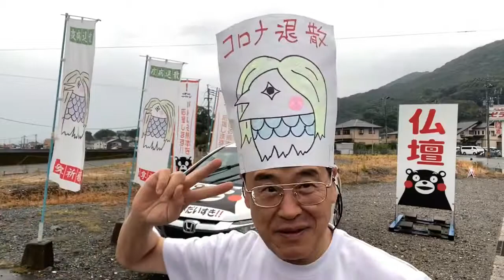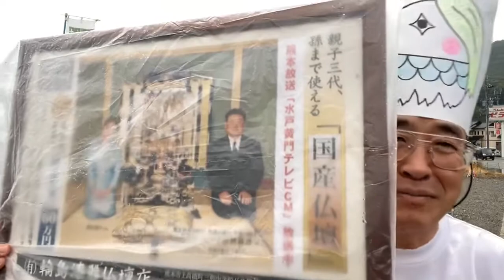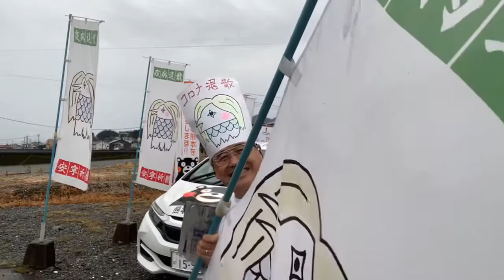雨でも元気社長 熊日広告 RKK水戸黄門テレビCM コロナ退散アマビエ社長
今日も元気に営業中*\(^o^)/*

24時間受付どうぞお電話ください！